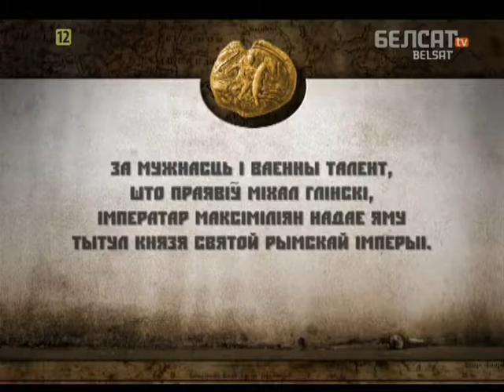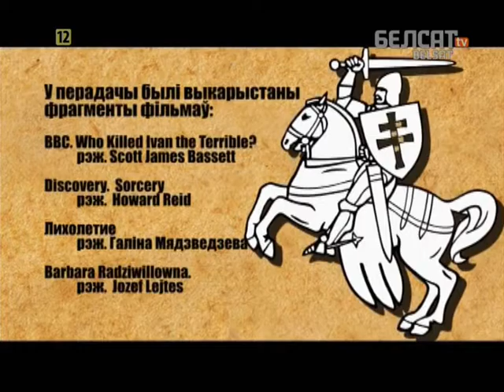Гісторыя пад знакам Пагоні. 077 Міхал Глінскі: герой, які стаў здраднікам